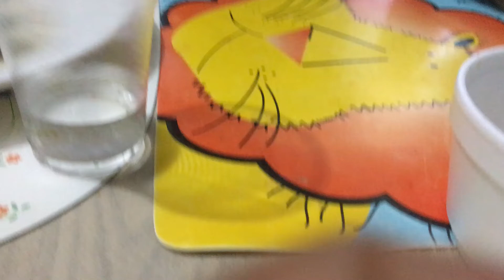Ministry Vlog with Lolo And Lola Vicente